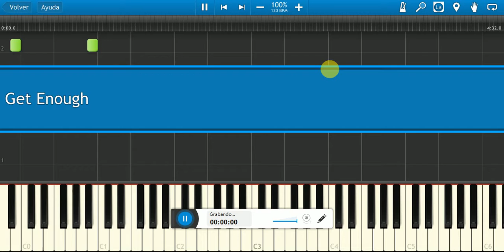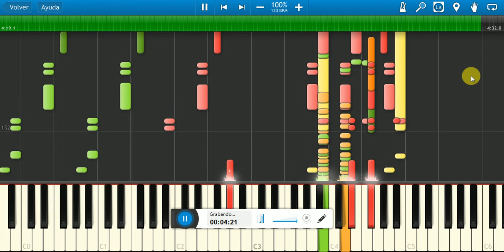Michael Jackson / Don’t Stop 'Til You Get Enough / Piano Tutorial